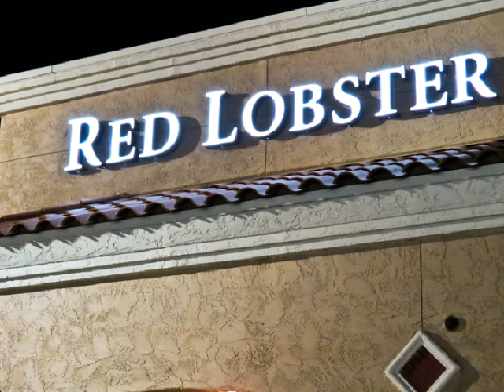MCJ30-12p | Joshua Robinson: Nice Dinner | Photo Essay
Produced by Joshua Robinson, February 12th, 2014
Theme= Challenge

A project produced in the Spring 2014  MCJ 30 Monday/Wednesday "Introduction to Multimedia Production" Class for the Photo Essay Assignment. Professor Candace Egan.